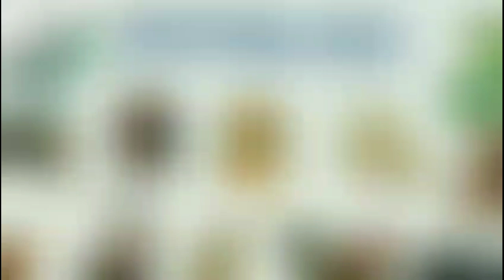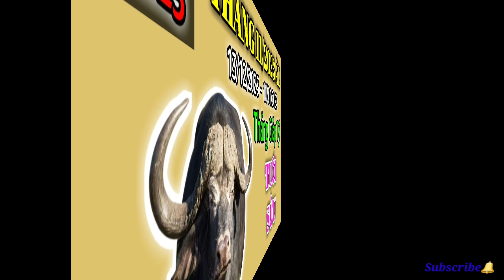Tử Vi Tháng 11 Âm Lịch 2023 của 12 Con Giáp ‎tháng11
Tử Vi Tháng 11 Âm Lịch 2023 của 12 Con Giáp ‎